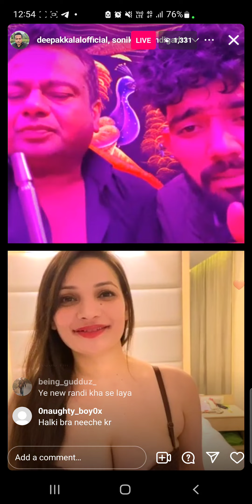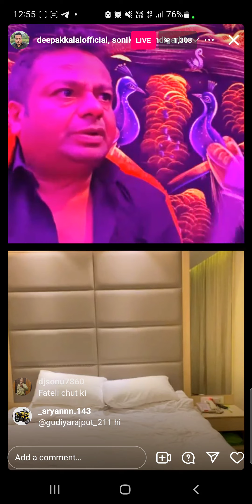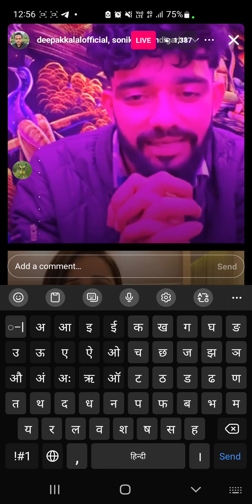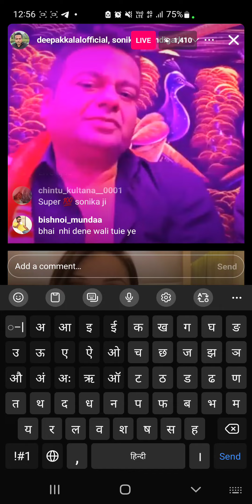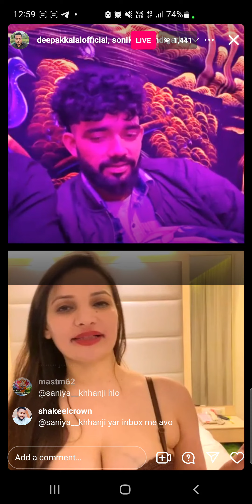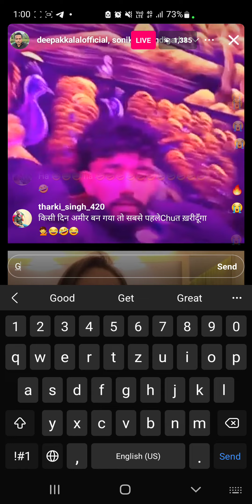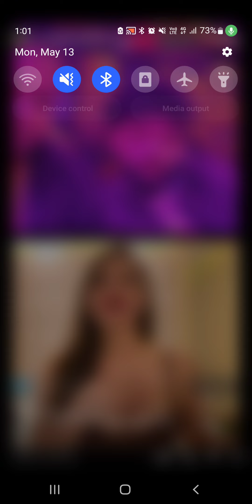सोनिका चंढीगढ और दीपक कलाल की एकदम खुली बाते ! Sonika chandigarh or deepak kalal ki live video